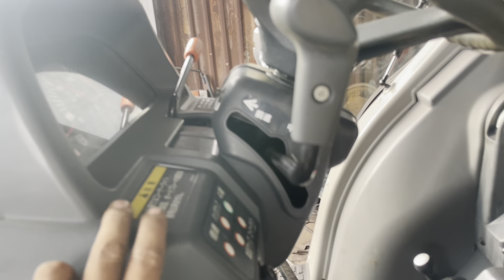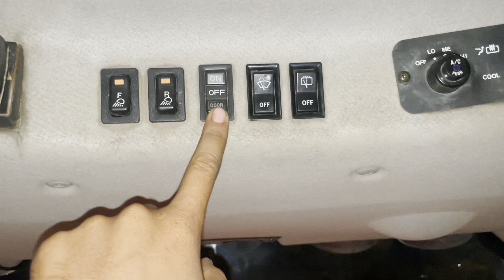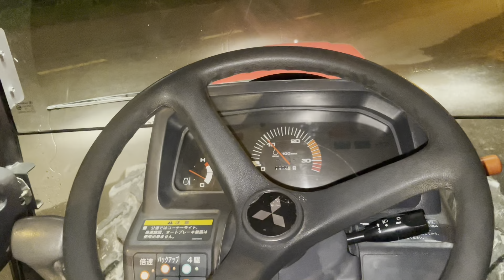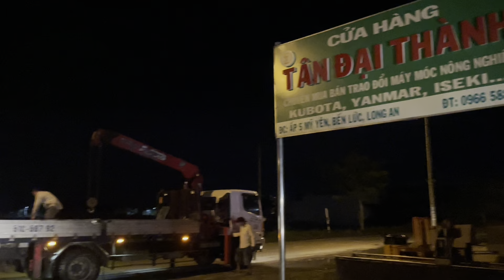Đại Thành| Siêu Phẩm Mitsubishi GX510 Về Thủ Đô Hà nội Phục vụ bà con Miền Bắc